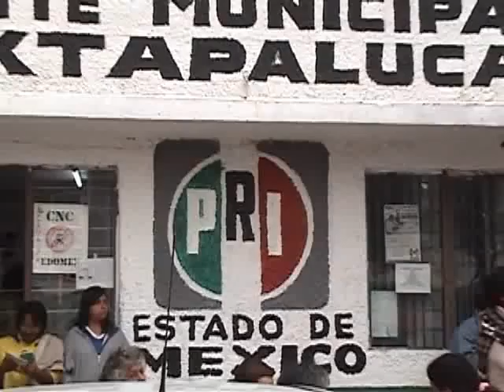Dictamen de procedencia candidatos PRI Ixtapaluca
Publicación del Dictamen de Procedencia de candidatos del PRI en Ixtapaluca, sábado 14 de abril de 2012.